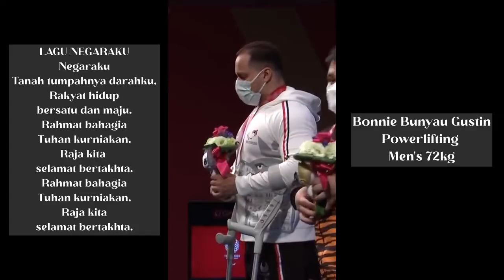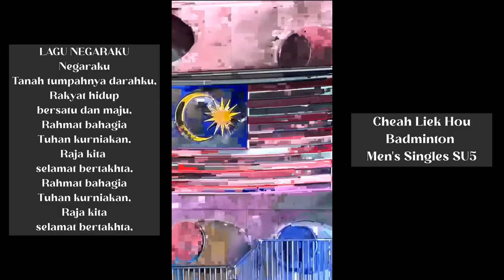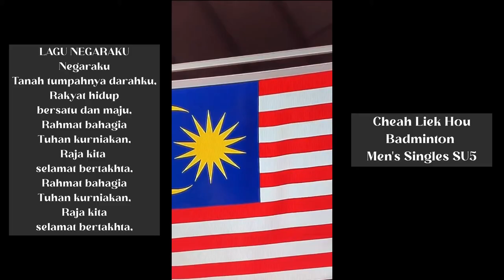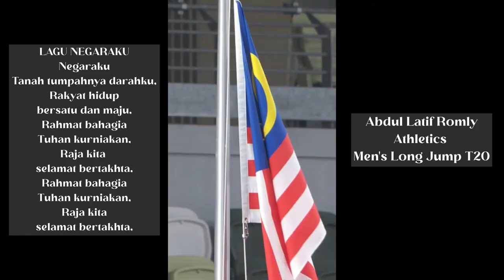3 Kali LAGU NEGARAKU Berkumandang Di Bumi Tokyo | Sukan Paralimpik Tokyo 2020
Sebuah penutup Sukan Paralimpik Tokyo 2020 yang sangat indah dan bermakna buat kita dan juga kontinjen Malaysia.
3 Kali Lagu Negaraku Berkumandang Di Bumi Tokyo.
Tahniah Malaysia.

Emas:
Bonnie Bunyau Gustin (Powerlifting 72kg)
Cheah Liek Hou (Badminton SU5)
Abdul Latif Romly (Long Jump T20)

Perak:
Jong Yie Khie (Powerlifting 107kg)
Chew Wei Lun (Boccia)

3 Kali LAGU NEGARAKU Berkumandang Di Bumi Tokyo | Sukan Paralimpik Tokyo 2020